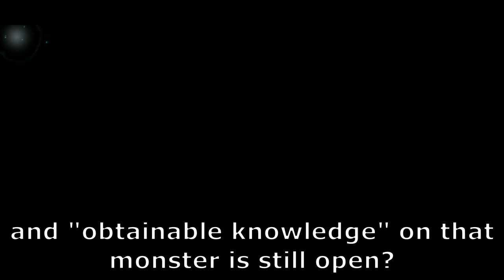Guide for newbie - easy way to lock mobs in the map - Black Desert Mobile Global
A quick tips on Black Desert Mobile.
This is how you can find the monsters you missed during quests,
so you can complete your monster knowledge.
works also on "violent" monster type.

Cheers,
Loggy